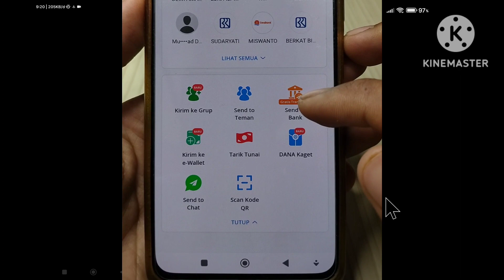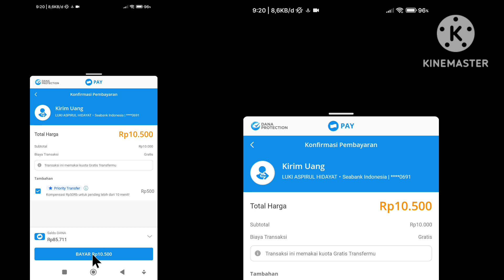Cara kirim uang dari DANA ke SEABANK terbaru 100 % BERHASIL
Cara kirim uang dari DANA ke SEABANK terbaru 100 % BERHASIL. @tepc2m

berikut ini saya bagikan tutorial bagaimana cara transfer uang atau kirim uang dari aplikasi dana ke aplikasi seabank.